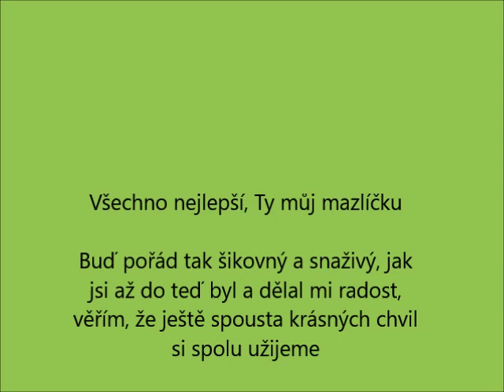Cookie - 2 roky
18.5. oslavil ségry králíček Cookie své druhé narozeniny. Zde je videjko, co spolu až do teď prožili. Všechno nejlepší ty náš rošťáku.